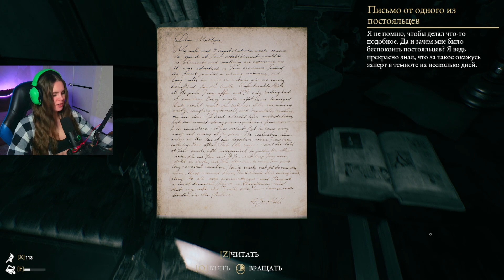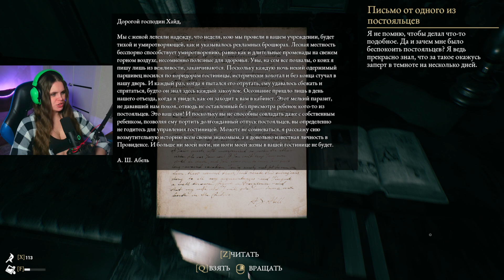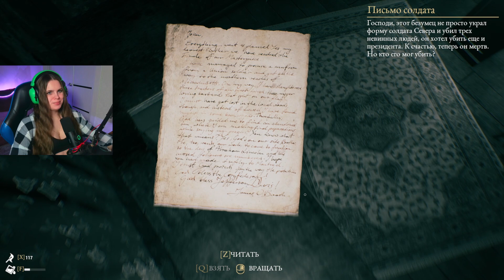The Beast Inside - МРАЧНАЯ ИСТОРИЯ УБИЙСТВ. КТО ЭТОТ ЗВЕРЬ, ОН ВНУТРИ НАС? #6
The Beast Inside – свежий взгляд на триллер и survival horror. Погрузитесь в историю, полную тайн прошлого, личных трагедий и безумия. Играйте за двух героев с одним мрачным наследием. Сражайтесь, решайте головоломки и испытайте ужас в полноценном 3D.